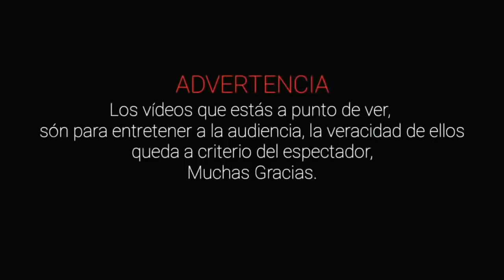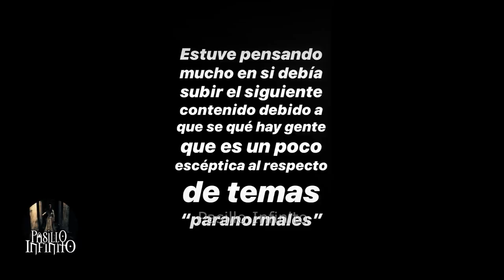TOP de LOS VIDEOS MAS EXTRAÑOS DE INTERNET vol. 40 l Pasillo Infinito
Te presentamos un TOP de LOS VIDEOS MAS EXTRAÑOS DE INTERNET que no olvidaras jamas.